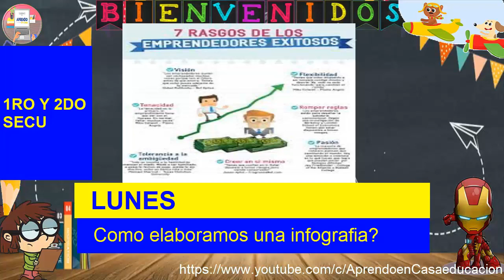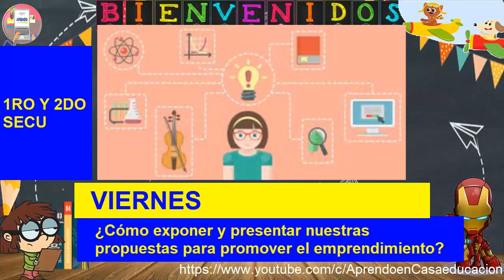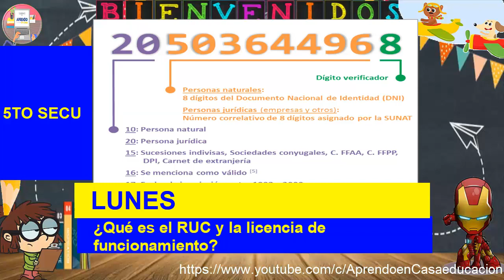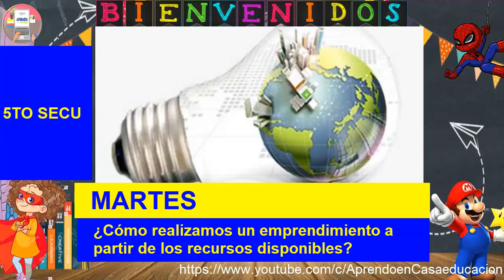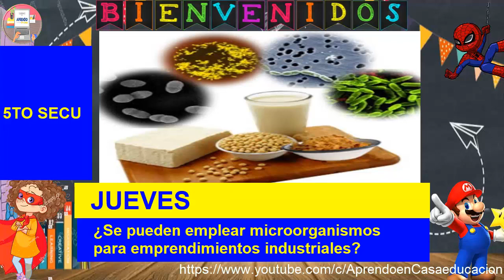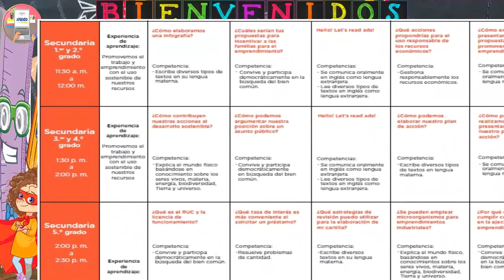📺 HORARIO TV del 10 al 14 de Mayo🗓: Secundaria.2021 SEMANA 04📺Aprendo en Casa.